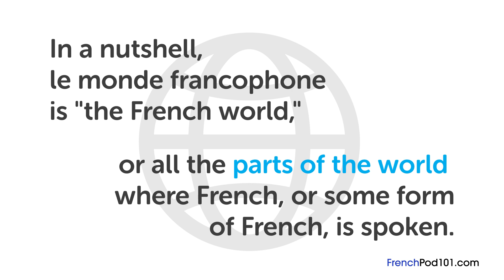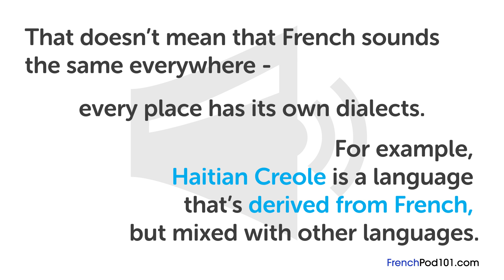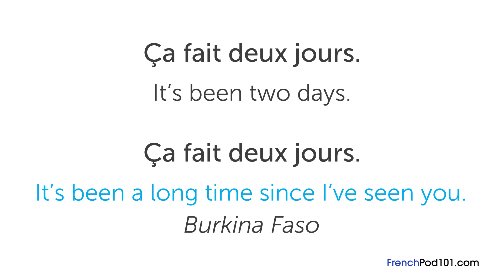Ask a French Teacher #12 - What is LE MONDE FRANCOPHONE?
With this video you will improve your French skills.
↓Check how below↓
If you don't understand much French and want to be able to understand and speak it, this video is made for you because it will get you to improve your French skills!
FrenchPod101 is here to help you progress in your French study.